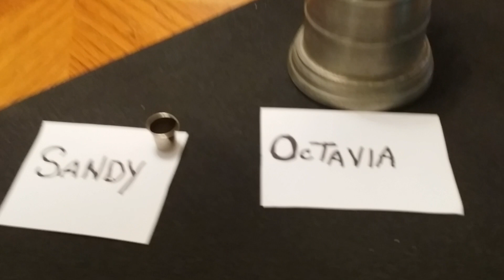You'd think I would know better!!!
Sometimes there is a little inequity regarding serving sizes. Just sayin'!